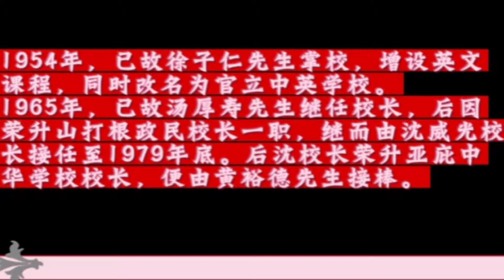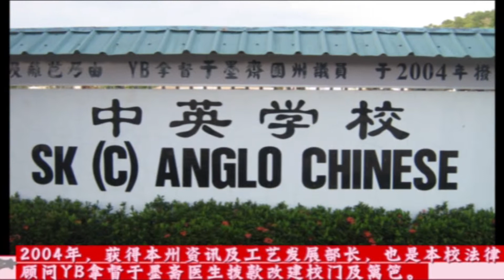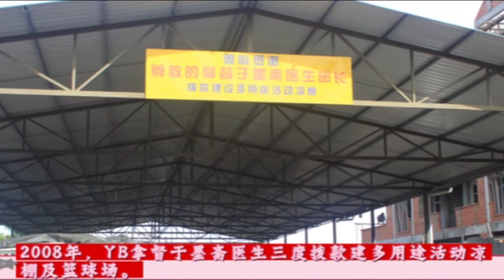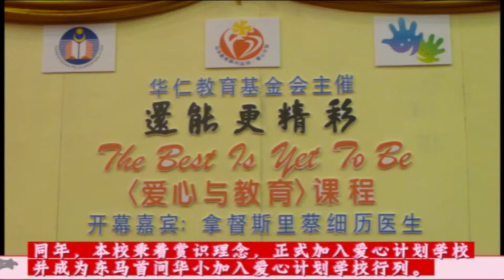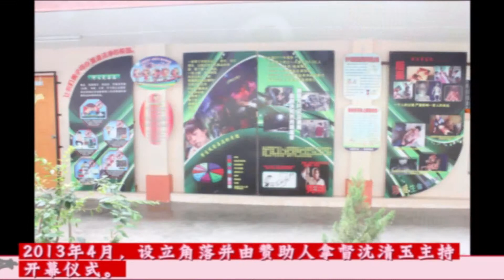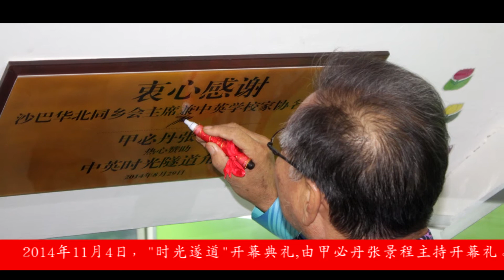School History 2017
Updated School History Video from 1915 till 2017.